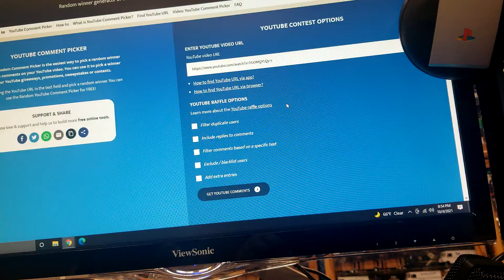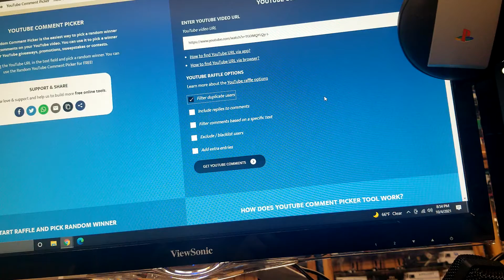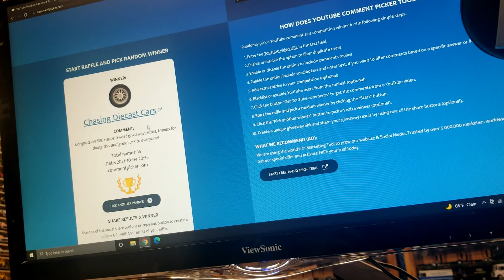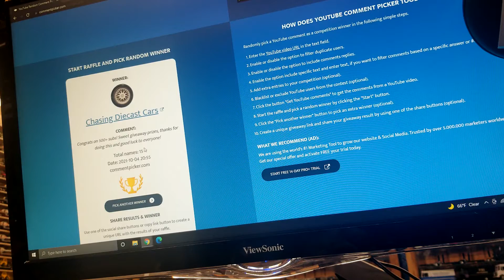LevelMDiecast - 500 Subs Giveaway Winner Announcement!